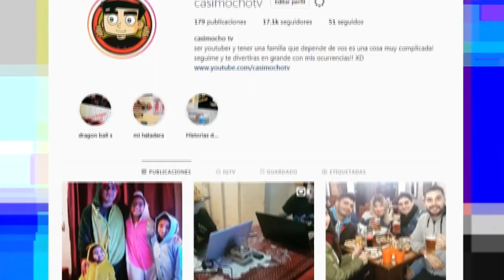EL EJÉRCITO DE ANIMATRONICOS VS EL HOMBRE PURPURA - ELIGE TU PUERTA